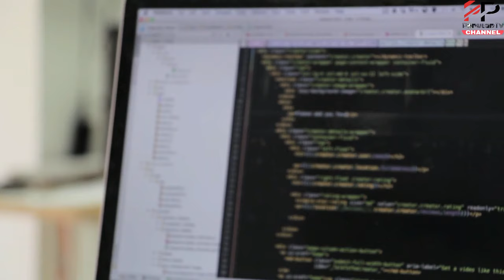How Singapore Became So Rich || History of Singapore || Economic Success || Asia's Crazy Rich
In This Video We Talk about How Singapore became one of richest places on Earth, Singapore Has Been Called 20th Century's most successful development story, in this video we will talk about where does singapore welath come from, How was Singapore developed, How Rich is Singapore, When did singapore become a developed country? Why is singapore so rich, and also one of the best leader Lee kuan yew, Asia's Crazy Rich Country, and history of singapore.